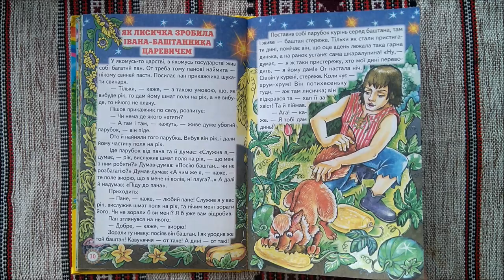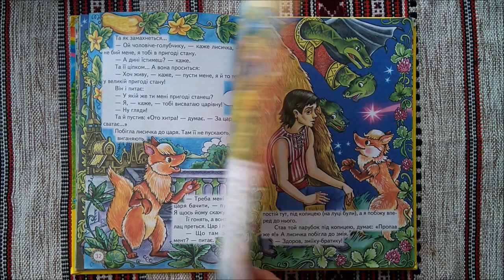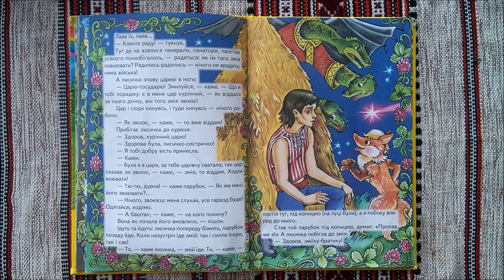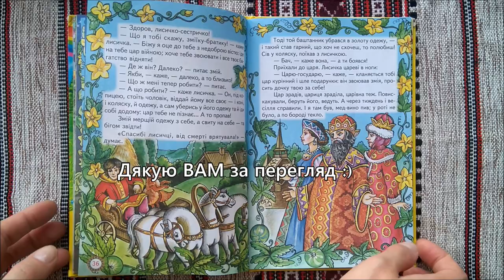Як ЛИСИЧКА зробила Івана-баштанника ЦАРЕВИЧЕМ - українська народна казка (АУДІОКАЗКА)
Ідуть та йдуть, лисичка попереду біжить, парубок позаду йде. Коли назустріч їде змій: так і сипле іскри, так і сяє!

— То,— каже лисичка,— змій їде. Ти,— каже,— постій тут під копицею (на луці були), а я побіжу вперед до нього.

Став той парубок під копицею, думає: «Пропав же я!» А лисичка побігла до змія.

— Здоров, зміїку-братіку!

— Здорова, лисичко-сестричко!

— Що я тобі скажу, зміїку-братику! — каже лисичка.— Біжу я оце до тебе з недоброю вістю: іде на тебе цар війною, хоче тебе звоювати і все твоє багатство відняти!

= УКРАЇНСЬКІ НАРОДНІ КАЗКИ =